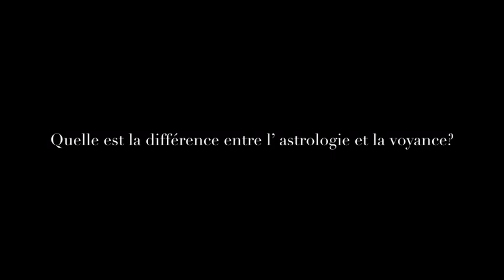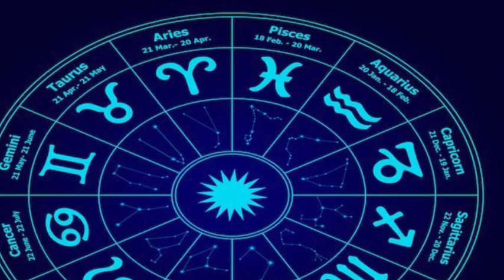Astrologie ou voyance: Quelle différence?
Même si la voyance et l’horoscope peuvent se ressembler  par leur rôle commun, ces 2 techniques prévisionnelles se distinguent par leur manière de procéder. La première se porte sur l’interprétation de la vision extrasensorielle que le voyant capte de la personne qui le consulte, tandis que la seconde se base sur la position des astres.

Mais ces deux techniques ne seraient-elles pas complémentaires ?